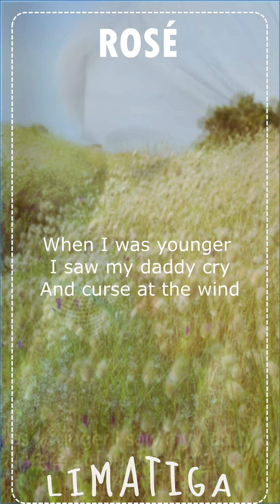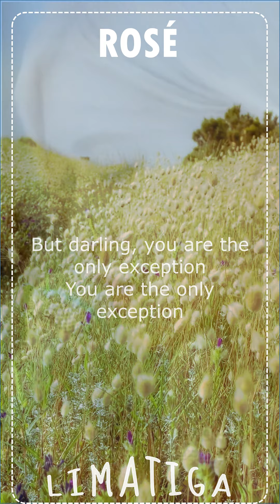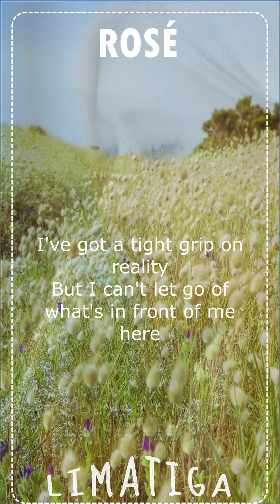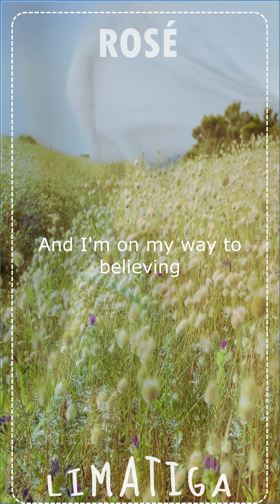[Lyrics] Rosé Blackpink - The Only Exception (cover)